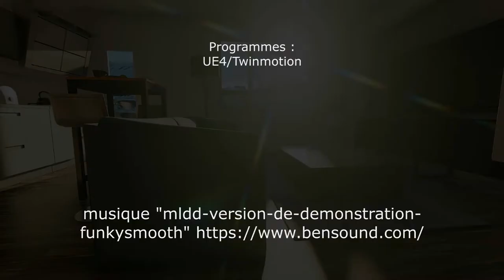Présentation Studio à vendre à Luxembourg ville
Voici un studio de 35m², habitable de suite avec une proposition d'aménagement afin d'ouvrir l'espace. (images et vidéos non contractuelles.)